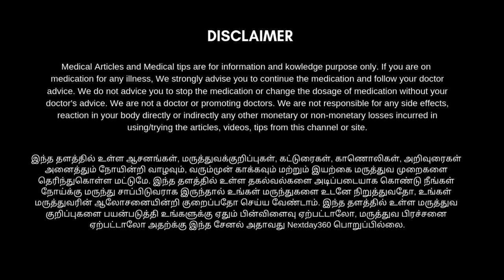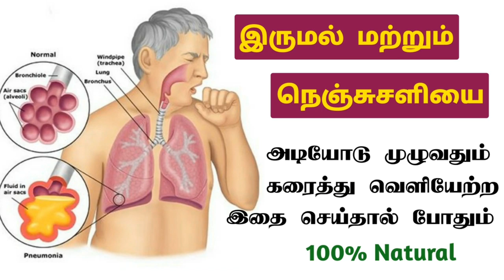நெஞ்சு சளி தொல்லை நீங்க அதனால் ஏற்படும் இருமல் சரியாக வீட்டு வைத்தியம் | Remedy for cold and cough